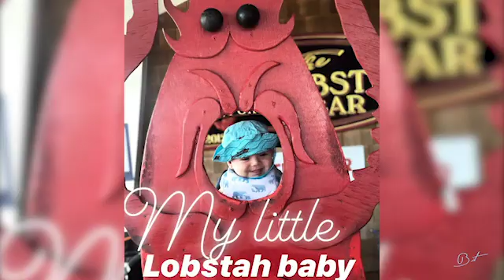Brit Unscripted Newport Vacation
Brit takes a weekend trip to Newport, R.I. and runs into some "celebrities."